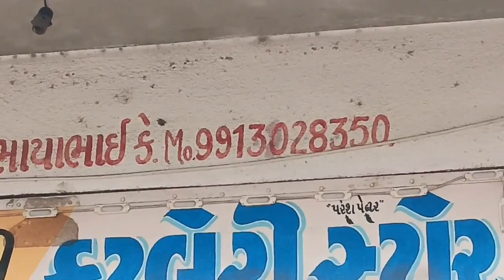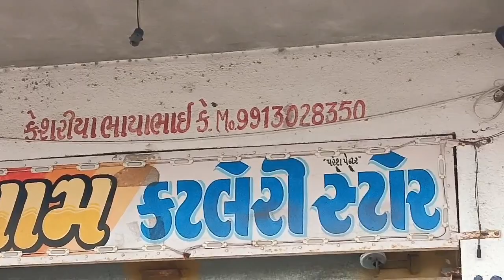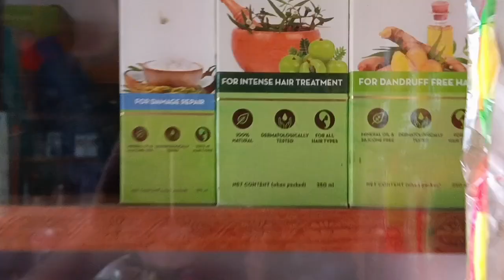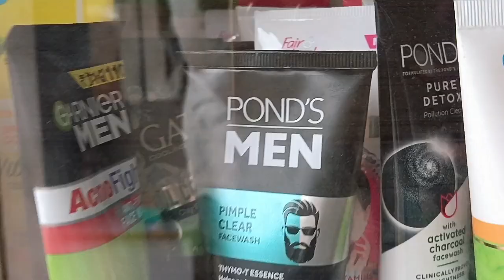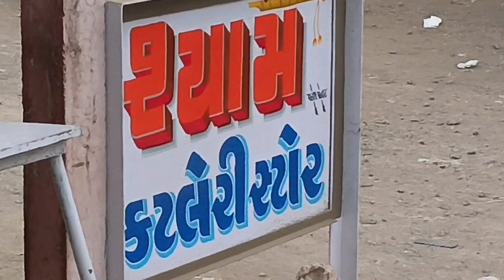આજે તો આપણે શ્યામ કટલેરી ની મુલાકાત લીધી 😊 Village Life bhadthar 😇🥰